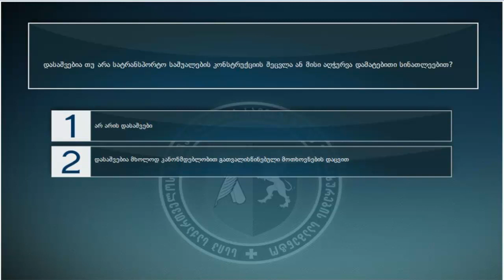29 მართვის მოწმობის ბილეთები (14.გარე სანათი ხელსაწყოები. ხმოვანი სიგნალით სარგებლობა )